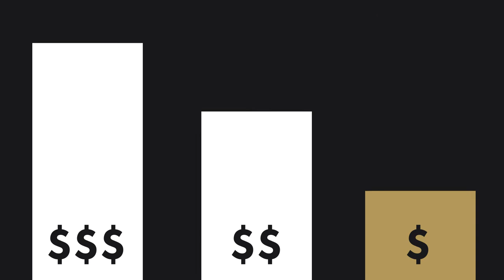Find Your Future at WC